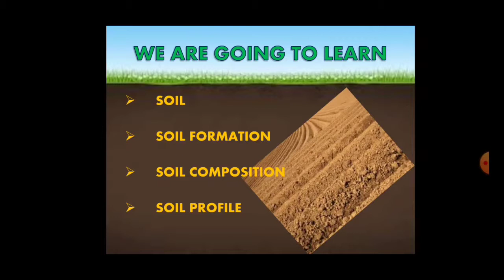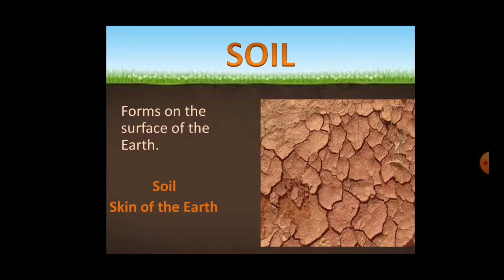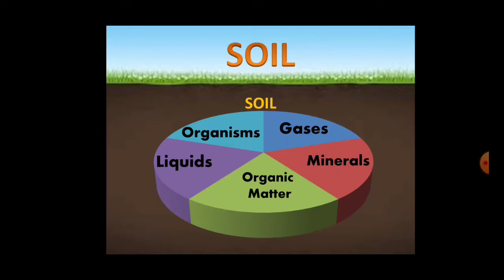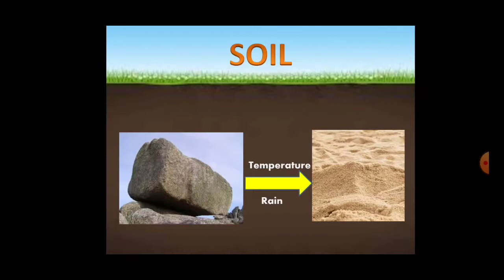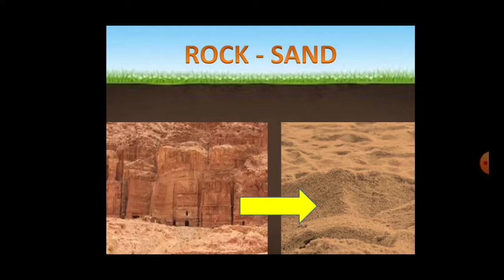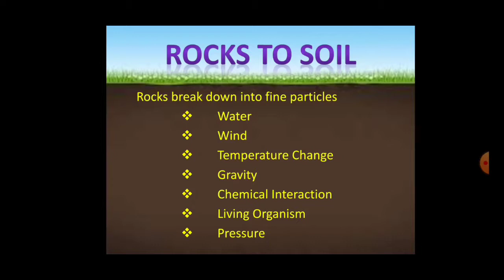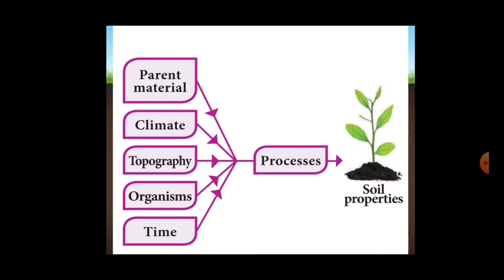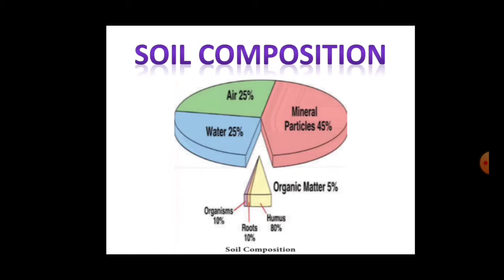Soil Formation, Composition and Soil Profile in Tamil || 8th Social Geography Unit 1 Rocks and Soils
Soil, What is Soil? How are soils formed?  Composition of Soil, Soil Profile, 8TH Social
  1. Social
  2. Computer
  3. Interesting Stories